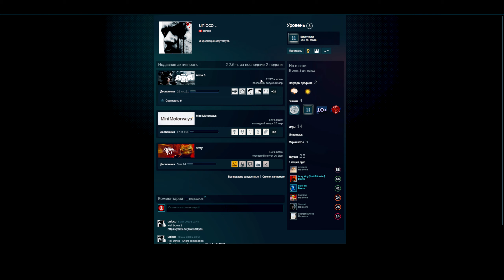Я ЧИТЕР В ArmA3